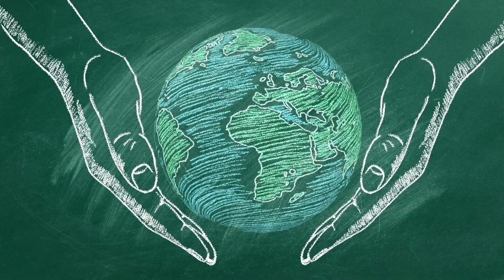Kaylee Jones missingteen urgent humantrafficking Parents Cry for help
Kaylee is described as 5 ft. 8 in. tall, weighing 135 pounds, with brown hair and brown eyes. Her mother believes she may have a blue book bag "with a horse on the front." She may be wearing black tennis shoes or converse sneakers, according to authorities. Her family recently moved to Georgia from Brooksville, Florida, where they still have family and friends. She also may be going by her birth name, Jillian Paige Temple.

"C:\Users\SunShine1979\Downloads\Coffee Please.pdf"

All Spoken words are My opinions and not to be taken as fact i am not law enforcement for any branch thereof. Please do not spread negative energy or thoughts or words from any content that i provide and or create it is for education purpose and commentary I provide this Information Under the.